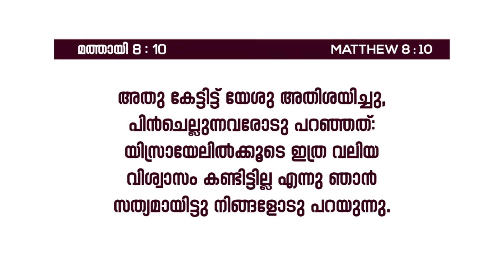യേശുവിനെ അതിശയിപ്പിക്കുക || PR. JAMES CHACKO || "ദിനവും യേശുവിൻ്റെ കൂടെ"